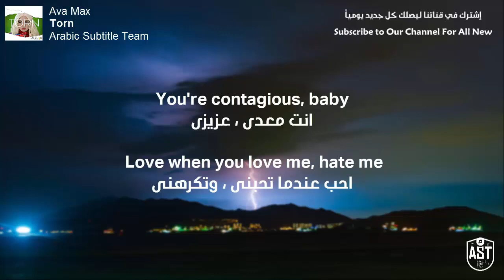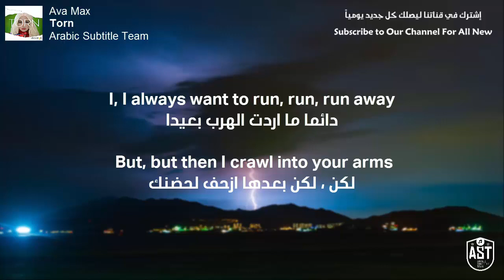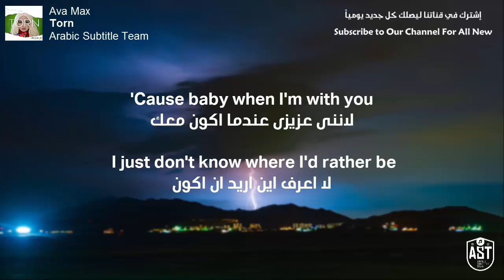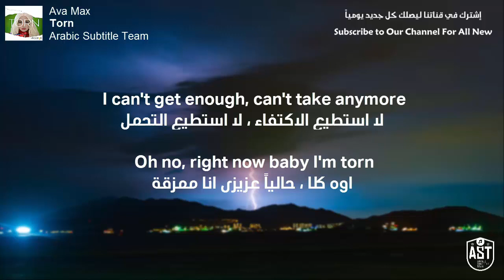Ava Max - Torn | Lyrics Video | مترجمة